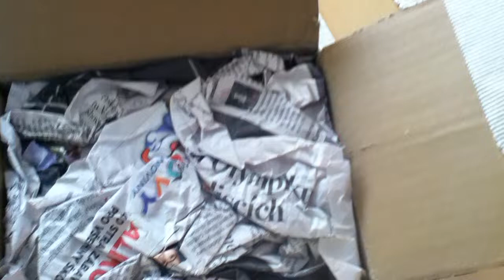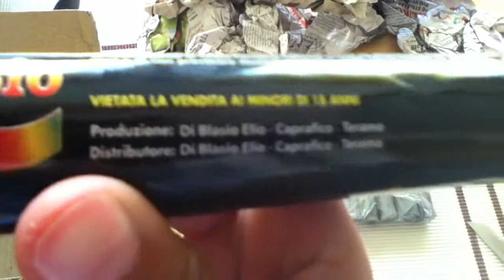Polenböller Bestellung ( Unboxing ) Cobra 6 .... :) (Collection Update 12/13) abo spezial HD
ich weiß eine sehr kleine bestellung aber der corba 6 das ist das 20 abo spezial XD weil ich hätte am anfang nie im leben gedacht das ich so etwas mal besitzen würde wirklich richtig geil

NICHT NACH MACH !